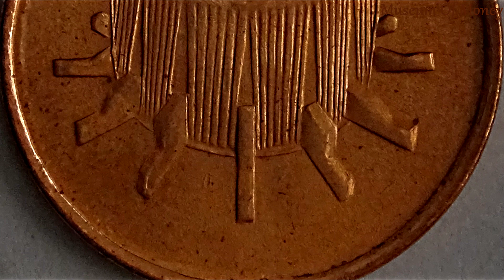Malaysia 1 Sen 2000 Coin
This is a one Sen coin from Malaysia and was minted for 2000.